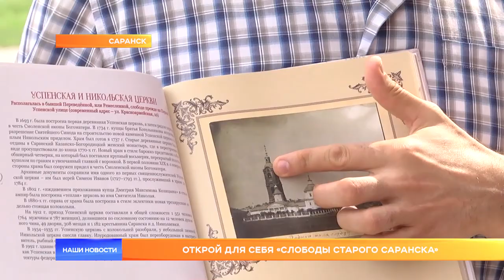Открой для себя «Слободы старого Саранска»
Откройте для себя Саранск неизвестный. Ровно год назад заместитель директора краеведческого музея имени Воронина Дмитрий Фролов презентовал свою авторскую экскурсию «Слободы старого Саранска». Первыми слушателями были практикующие гиды и остались в восторге от путешествия в семнадцатое столетие. Такие же ободряющие отзывы написали многочисленные иногородние туристы. И это подарило надежду на статус всероссийского маршрута, автор отправил заявку на конкурс «Открой свою Россию».